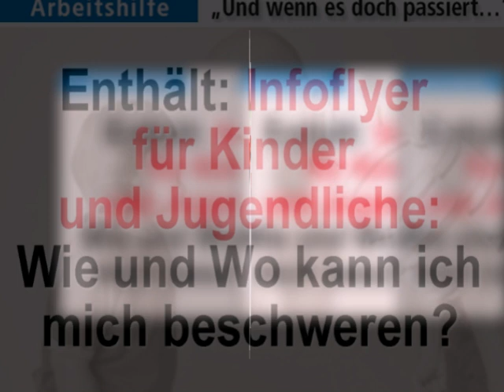Und-wenn-es-doch-passiert....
Die Arbeitshilfe „Und wenn es doch passiert..."
leistet praktische Hilfe zur Vermeidung von Fehlverhalten von Fachkräften in
der Jugendhilfe und stellt konkrete Arbeitshilfen und Maßnahmenempfehlungen bereit:

- bietet Handlungskonzepte zur Prävention und Intervention
- zeigt Verfahren zum Umgang mit Fehlverhalten auf
- informiert über Strategien zur Vermeidung von Fehlverhalten
- beinhaltet konkrete Arbeitsmaterialien
   - Ampelplakat „Was dürfen Betreuer und Betreuerinnen - und was nicht?"
   - Hochdorfer Neun-Punkte-Programm - Ethische Grundlagen
   - Infoflyer für Kinder und Jugendliche
- beleuchtet die Anforderungen aus Sicht des Landesjugendamtes
- gibt weiterführende Empfehlungen, etc. etc.